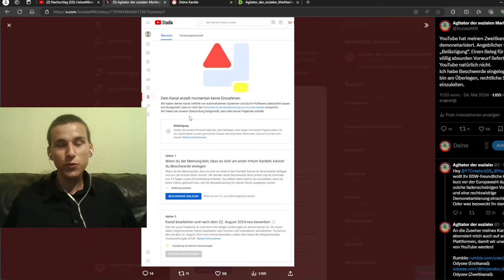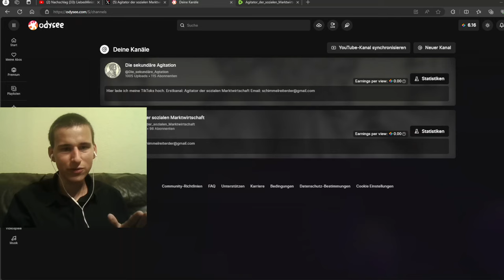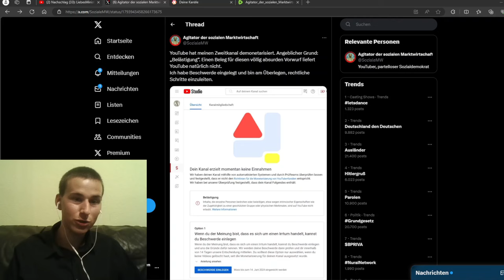YouTube hat mich demonetarisiert! Folgt mir auf Odysee und Rumble!